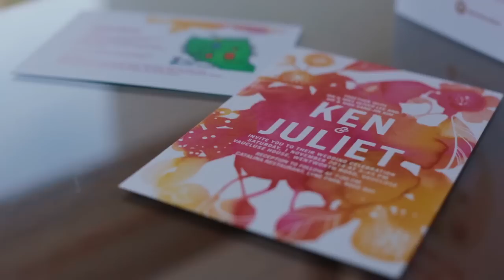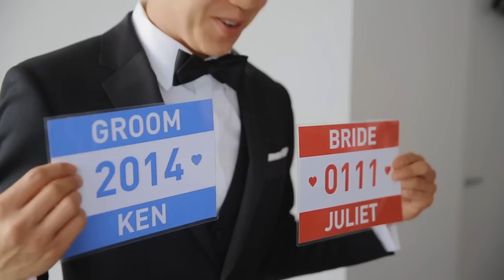Ken + Juliet’s Cinematic Trailer “Portion of my strength”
Juliet as we know from the brides maid speeches is a very meticulous and organised person, who listed each and every small detail to make things easier for them during travel, that is a quality every one would want in a friend, but not only that, she is also very active in sports.

Ken is a very talented kind man, and there were little cute things that Ken’s dad found from when Ken was very young, it was coupons (hand written by Ken) for cleaning golf balls, massage and a few more that his father never claimed, this proves that Ken is a very considerate person even from a young age.

Juliet’s gift for Ken is a personalised marathon bibs that has their wedding day on it, how cool is that ?

Juliet look beautiful in her wedding dress and Ken definitely look sharp in his suit like a 007 agent.

The best part of the day was the dances between Juliet and her dad then Juliet with Ken, it was like a dance battle between Ken and his father in law, they took dancing to the next level.

Overall it was a great night with lots of love and great laugh, thank you so much Ken and Juliet for choosing us.

Much love from the whole Paper Cranes team.